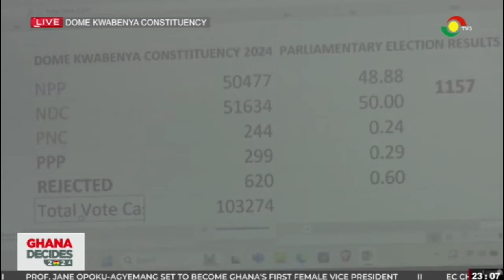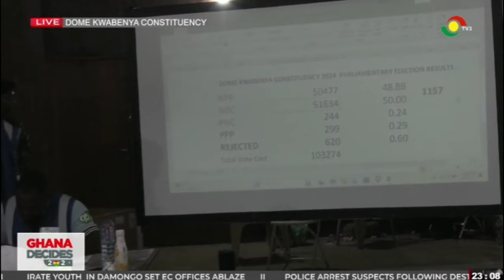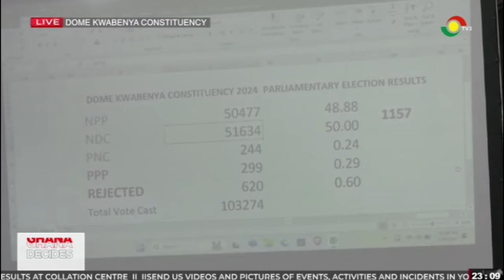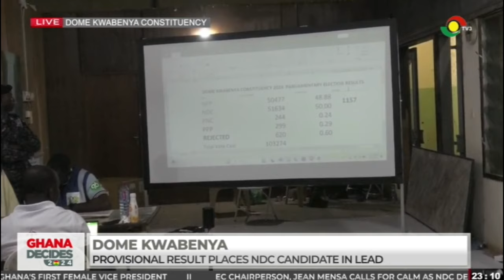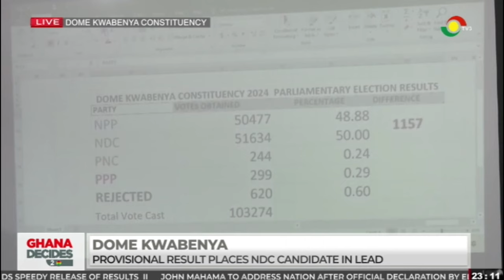Election2024: NDC candidate Akurugu Fraustina Elipklim wins the Dome Kwabenya seat.